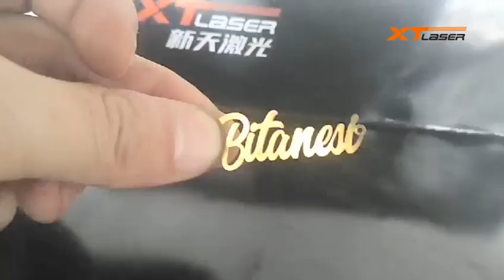XT LASER & Laser cutting Machine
Who is the laser cutting machine for?